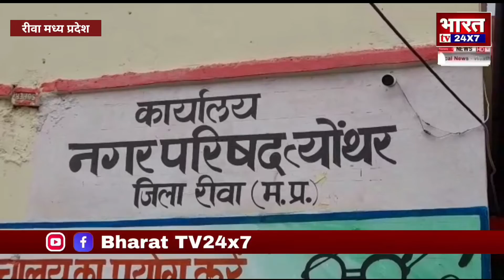बहुमत के बावजूद भाजपा के जबड़े खीचकर कांग्रेस ने 2 मतो से जीत हासिल करके धुरंदरों को चकित कर दिया।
बहुमत के बाद भी त्योंथर नगर परिषद चुनाव से कांग्रेस उम्मीदवार कृष्णावती विद्या सागर शुक्ला ने भाजपा के जबड़े से खीचकर दो मतो से जीत हासिल करके सबको चकित कर दिया। बता दें कि त्योंथर नगर परिषद कुल 15 पार्षदों वाली नगर परिषद में 7 भाजपा, 3 कांग्रेस, 1 बसपा एवं एवं 4 निर्दलीय पार्षद चुने गए थे। लेकिन भाजपा के पास 7 पार्षद एवं 1  निर्दलीय सहित पूर्ण बहुमत था, लेकिन कांग्रेस ने निर्दलीय उम्मीदवार कृष्णावती शुक्ला जो कांग्रेसी होते हुए निर्दल उम्मीदवार के रूप में चुनाव जीता वहीं इनके पति विद्या सागर शुक्ला उर्फ लाला शुक्ला भी दूसरे वार्ड से निर्दलीय उम्मीदवार के रूप में भारी मतों से जीत दर्ज की। वही पति पत्नी पुराने कांग्रेसी होने के कारण कांग्रेस ने नगर परिषद अध्यक्ष के चुनाव में उम्मीदवार बनाया। जिस पर कांग्रेस के उम्मीद पर खरे उतरते हुए 2 मतो से जीत दर्ज की। सबसे दिलचस्प बात ये रही की भाजपा के पास पूर्ण बहुमत होने के बाद भी कांग्रेस ने वोटिंग के दौरान भाजपा में सेंधमारी करते हुए भाजपा को 2 मतो से पराजित करके त्योंथर नगर परिषद में जीत का परचम लहराया। मतदान के दौरान कांग्रेस को 8 मत मिला भाजपा को 6 मतो से संतोष करना पड़ा वही 1 मत अनबैलेट हो गया। इस चुनाव में कांग्रेस के उम्मीदवार कृष्णावती विद्या सागर शुक्ला ने 2 मतो से विजयी घोषित की गई। इस पूरे चुनाव में चाणक्य की भूमिका निभाने वाले कांग्रेस नेता एवं पूर्व विधानसभा उम्मीदवार रमाशंकर सिंह पटेल ने त्योंथर की जनता एवं पार्षदों  को आभार व्यक्त कहा कि आज पूरे देश मे मंहगाई बेरोजगारी से जूझ रही है,जिसका परिणाम आज देखने को मिला